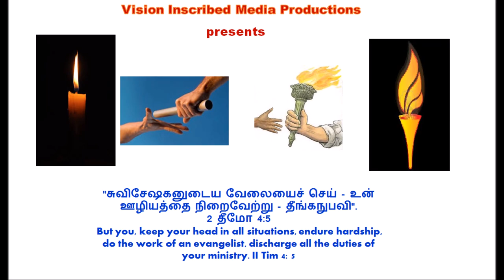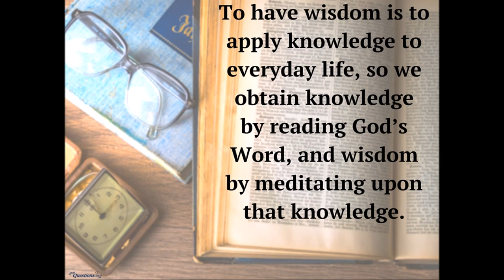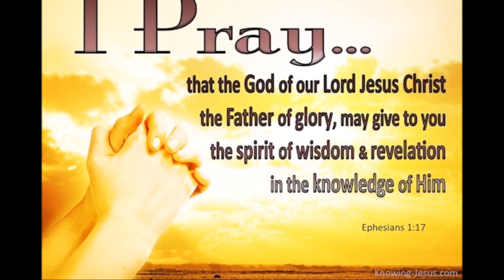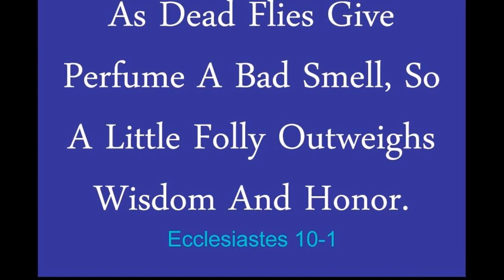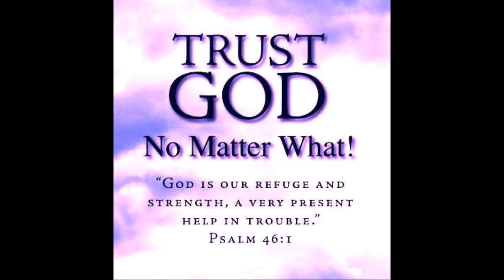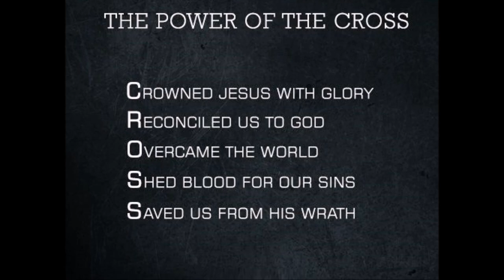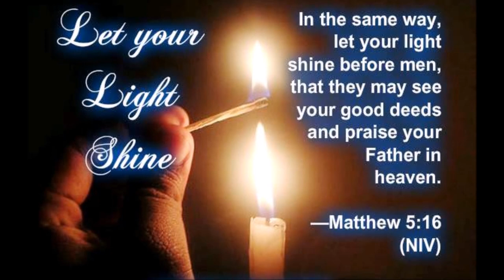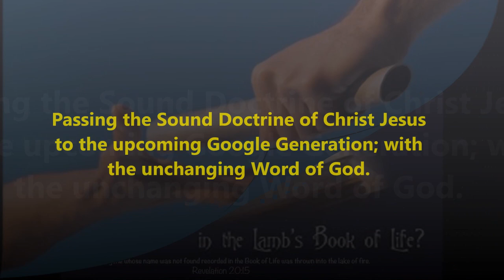ஞானியின் எண்ணங்கள் - Wise man's Thoughts –பிரசங்கி 10 – Dr. R. Jayakumar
By
Missions Coordinator
Saying Yes Jesus:
1. Acknowledge that you (along with all people) have sinned and fallen short of God’s standards.
2. Personally believe that Jesus Christ, who was God in human flesh, died for your sins on the cross and rose again. 1 Corinthians 15: 3 – 4